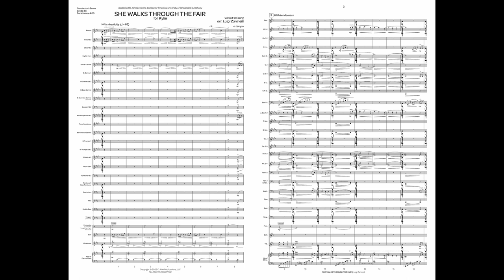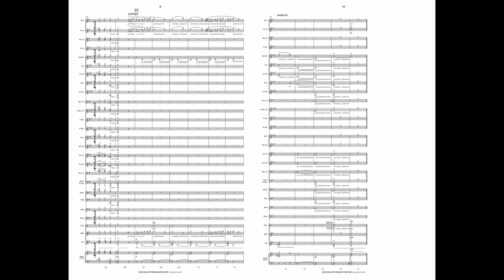She Walks Through the Fair (Band Gr 3.5) - Luigi Zaninelli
"She Walks Through the Fair" is a haunting, bittersweet Celtic folk song that the composer discovered on a visit to Ireland. Eerie solo piccolo passages throughout are supported by colorful, lush harmonies.

INSTRUMENTATION
Piccolo
Flute 1

Flute 2

Oboe 1

Oboe 2

English Horn

Bassoon 1
Bassoon 2
Solo B-flat Clarinet

E-flat Contralto Clarinet [optional]
Tenor Saxophone
Baritone Saxophone

Trombone 1

Trombone 2

Trombone 3

Bass Trombone

Euphonium
B-flat Baritone T.C.
Tuba

Harp (or Electric Piano)

Timpani [optional]
Percussion: Triangle, Tam-Tam, Concert Bass Drum

Bells
Vibraphone